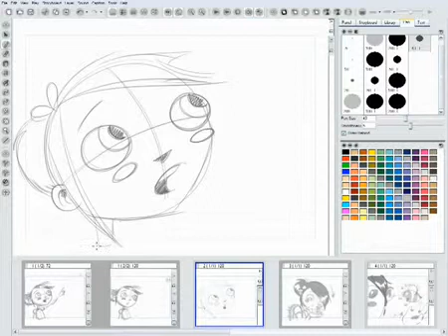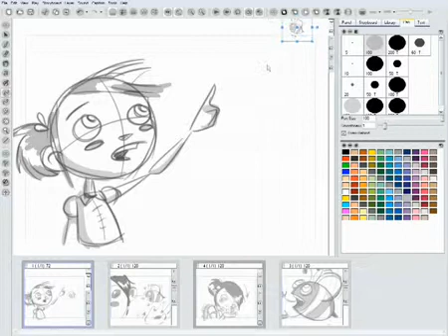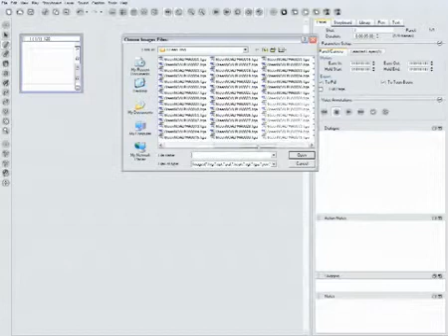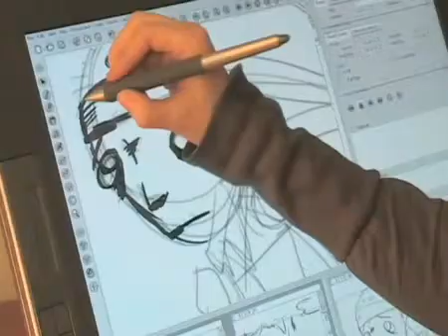Toon Boom Storyboard Pro Tour.mp4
Discover Toon Boom's Storyboard Pro. Powerful digital storyboarding software for students at Software4Students.